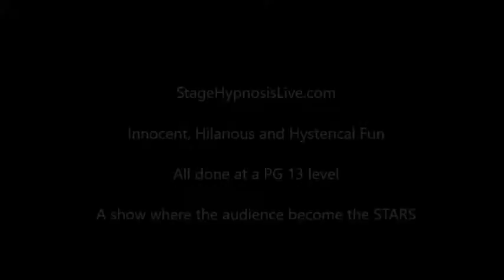StageHypnosisLive.com - so thankful to all of our supporters.